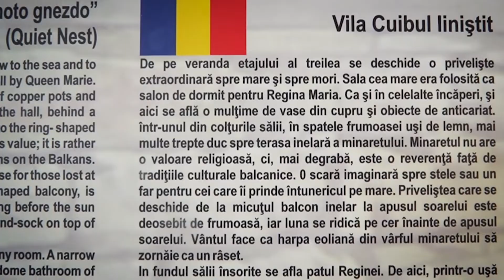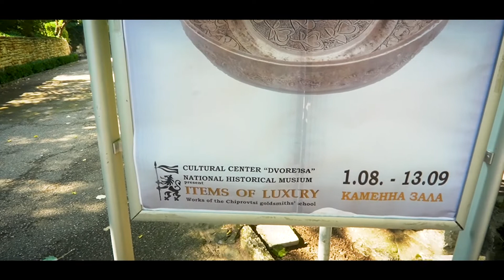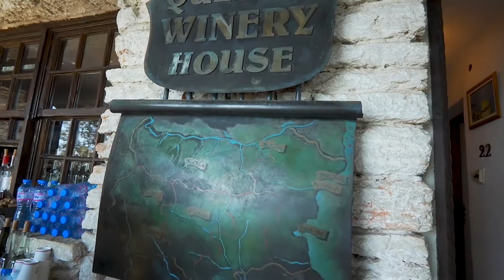Castelul REGINEI MARIA din BALCIC | GRADINA BOTANICA | BULGARIA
Am fost in vacanta in Bulgaria si am vizitat si orasul Balcic care este la aproximativ 50 km de granita cu Romania.
In Balcic pe langa plaja, puteti vizita Castelul Reginei Maria si gradina botanica care este foarte interesanta.
Parcarea exact la marginea falezei costa 3 leva pe ora, intrarea pentru a vizita castelul si gradina botanica este 22 leva de persoana.
Capitole
0:00 Intro
1:10 Faleza din Balcic
1:47 Pret parcare Balcic
2:20 Castelul Reginei Maria
3:45 Gradina Botanica
5:05 Degustare vinuri
7:00 Outro